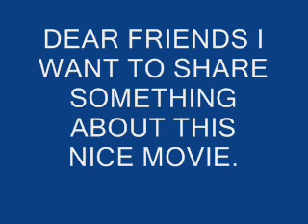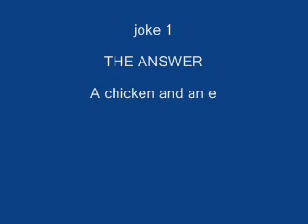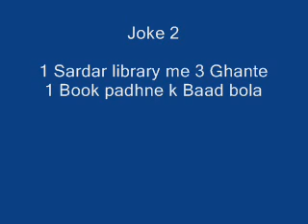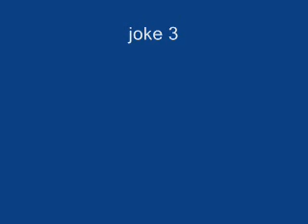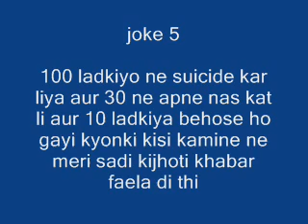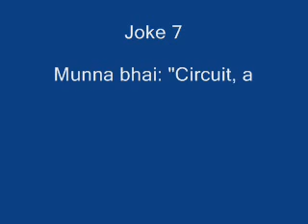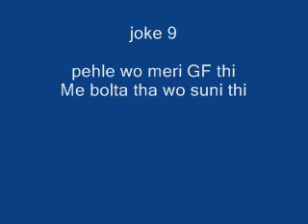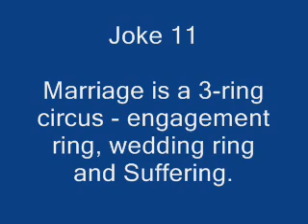Kaanchi - Movie review by me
I like to share something nice about this movie Kaanchi.

The director of movile Kaanchi is Subhash Ghai.

The main casts of movile Kaanchi are Mishti, Rishi Kapoor, Mithun Chakraborty, Kartik Tiwari

Mr. Abhishek